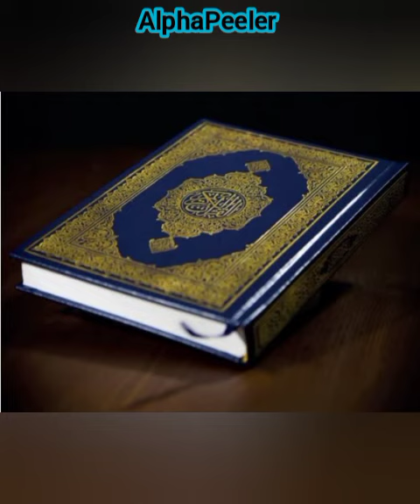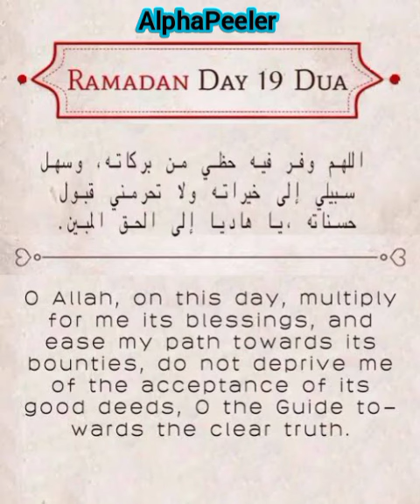Ramadan Day 19